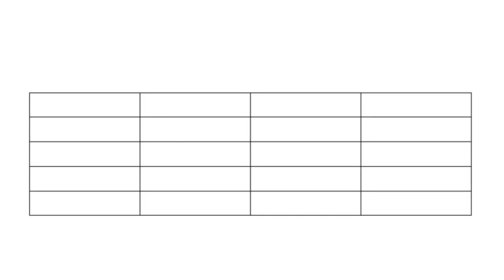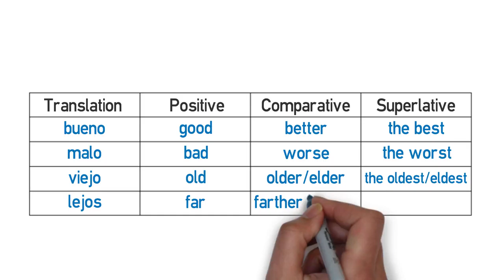Vídeo formativo - Comparativos y superlativos